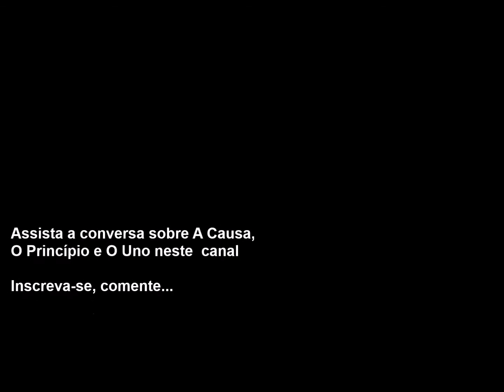Giordano Bruno: O Castiçal e A ceia de Cinzas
Neste vídeo o professor Dr. Bombassaro fala dos livros O Castiçal e A Ceia de Cinzas, escritos por Giordano Bruno.
Bombassaro é licenciado em Filosofia pela Universidade de Caxias do Sul, Mestre em Filosofia pela Universidade Federal do Rio Grande do Sul, Doutor e Pós-Doutor em Filosofia pelas Universidades de Heidelberg e Kaiserslautern. É professor Associado na Universidade Federal do Rio Grande do Sul. Atua na área de Filosofia, com ênfase em Filosofia na Renascença, Filosofia da Educação e Epistemologia e História da Ciência.